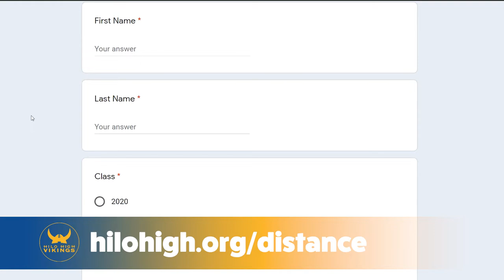We Miss You Vikings!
Distance Learning for Quarter 4 begins on Monday, March 30, 2020. Our team of administrators wanted to share words of encouragement, and also lighten the mood. We know you are experiencing a sorts of feelings, and we want you to know that we feel them to, and we can't wait to be with you again. Once a Viking... always a Viking!

If you haven't yet completed our Distance Learning Survey, please go

Hilo High School
556 Waianuenue Avenue
Hilo, HI 96720